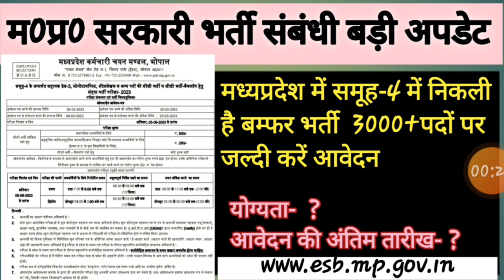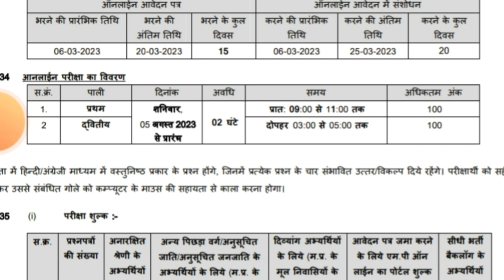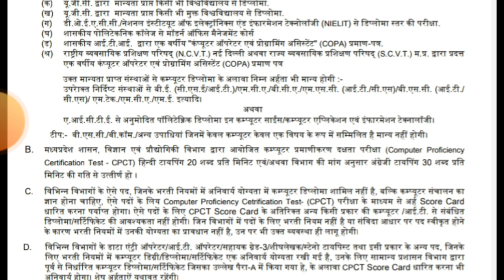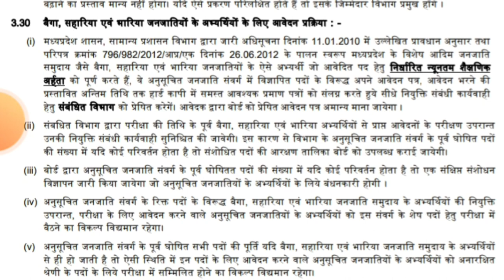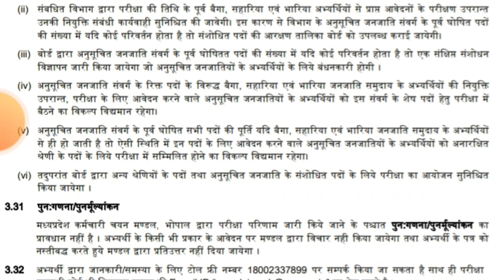मध्यप्रदेश समूह-4 नयी भर्ती। । मध्यप्रदेश ग्रुप-4 न्यू वेकैन्सी। mpgroup-4